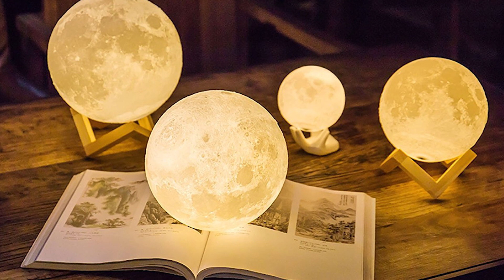Cool Smart Gadgets You Can Buy on Amazon | Amazing Gadgets In Telugu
Gadgets Link

1. Blade from the Avengers :

2. Lamp Moon :

5. Magic curlers :

6. Bluetooth gloves :